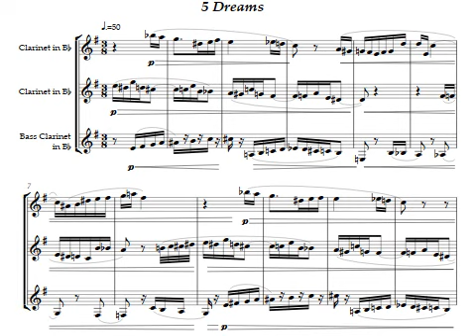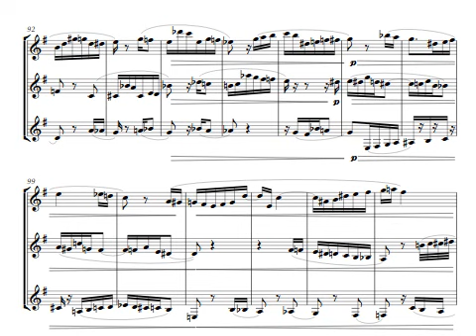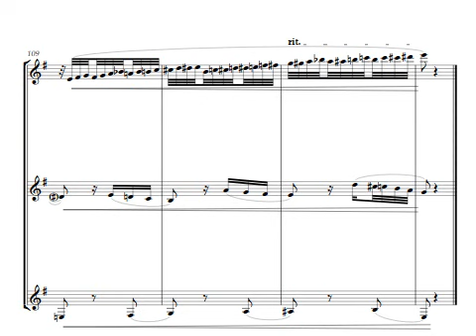Baroque Suite for 3 clarinets. 5 Dreams.